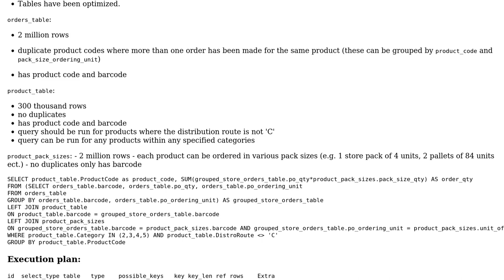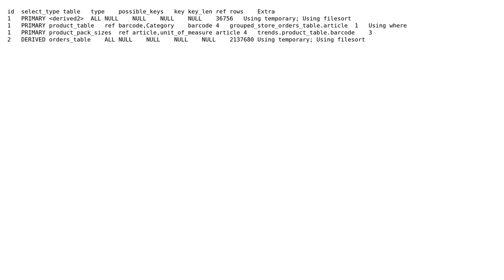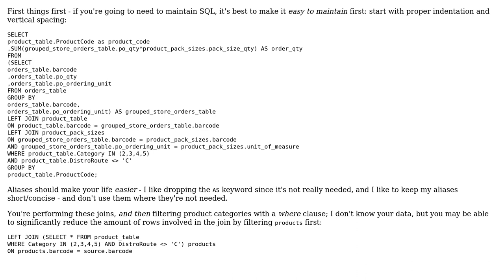Slow query joining orders and products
With thanks & praise to God, and with thanks to the many people who have made this project possible! | Content (except music & images) licensed under CC BY-SA | Music | Images & others | With thanks to user Phrancis user Mathieu Guindon user Jamie Deakin and the Stack Exchange Network Trademarks are property of their respective owners. You are responsible for your own actions.